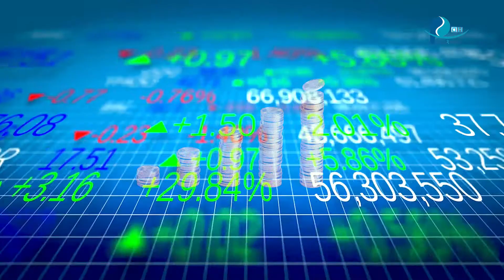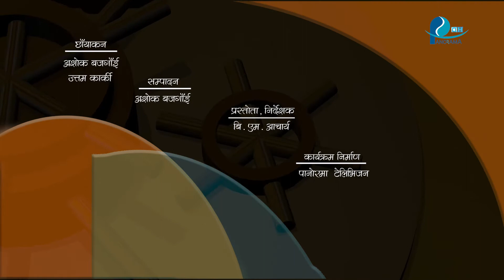प्रमोटर शेयरको मुल्य कम किन ? : भोज बहादुर शाह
Panorama TV - Artha Sarathi (अर्थ सारथी) Episode-6

An Interview with Bhoj Bahadur Shah, President, Megha Bank Ltd.

Program Director/Presenter:  BM Acharya (Bal Mukunda Acharya)
Director of Production: Ashok Bajagain
Camera : Uttam Karki / Ashok Bajagain
Copyright@Panorama TV